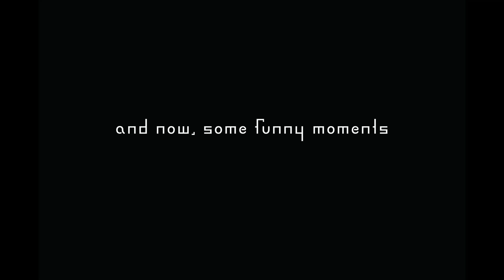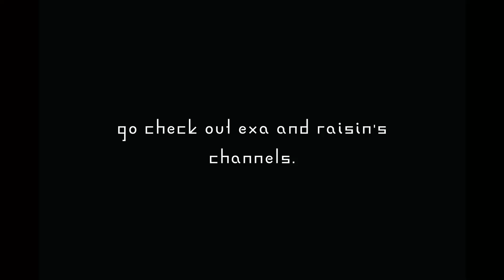ep.3: the big guns. - Trailmakers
A Roundtable cargo ship is under attack from hive drones, fortunately it has good company.

music: tangled shore / end of the line - Destiny 2

chapters:
0:00 - briefing
0:39 - two champions
1:46 - mission start
3:03 - 1st wave
5:32 - 2nd wave
8:19 - 3rd wave
10:53 - revels
12:15 - nuggets of gold